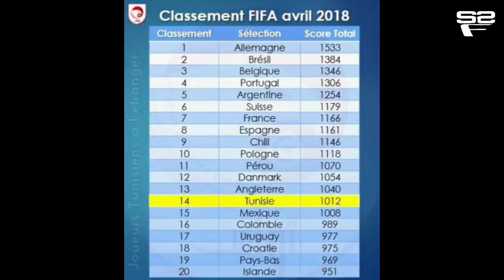نجاحات المنتخب التونسي نحو مونديال روسيا 🏆-2018-⚽️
المنتخب التونسي في المركز 14 عالميا | نسور قرطاج يكتبون التاريخ !!
قرير رائع من بين سبورت عن نتائج المنتخب التونسي فالمباريات الودية قبل مونديال روسيا🔥

سام الحاج علي يمدح أداء المنتخب التونسي

دة فعل مغربي على مقابلة المنتخب التونسي ضد منتخب كوستاريكا